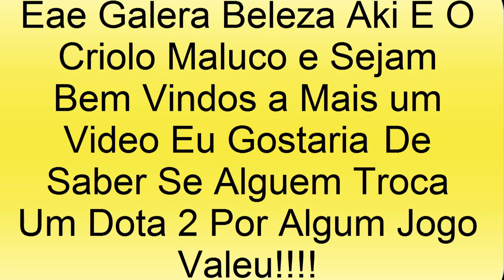Alguem Troca Um Dota 2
Se Alguem Quiser Trocar Me Oou Se Quizer Jogar Comigo Add Ai

Skype: criolo.maluco

Steam: CrioloMaluco